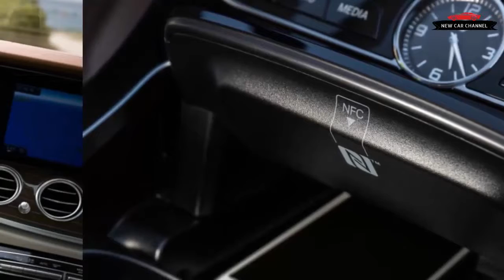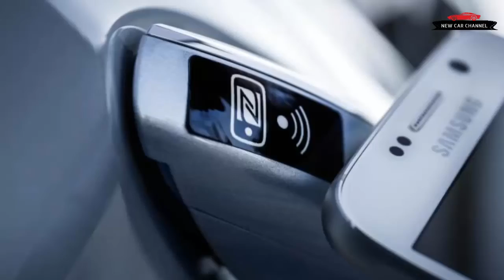REVIEW NEW CAR 2017 MERCEDES BENZ 3400 WAGON FIRST DRIVE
REVIEW NEW CAR: 2017 MERCEDES BENZ 3400 WAGON - FIRST DRIVE REVIEW
Today i review the new car: MERCEDES BENZ 3400 WAGON 2017. I'm sure you'll enjoy this after watching my video. Thanks a lot !